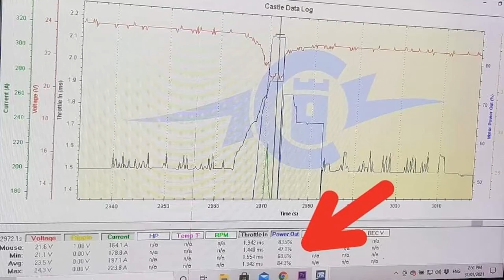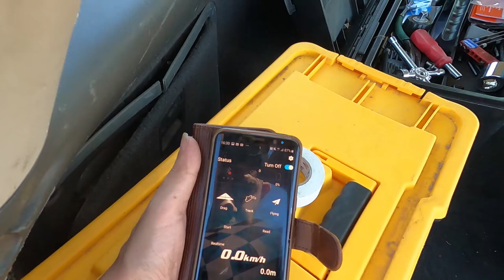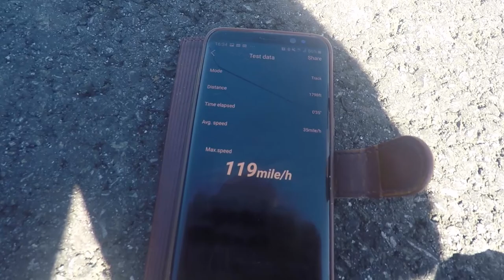Arrma Limitless | 6s Speed Run New PB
First time out with my new TP motor and a new PB but a little bumpy getting there